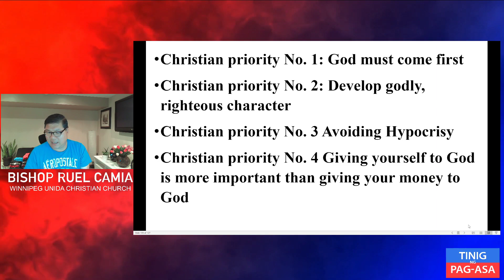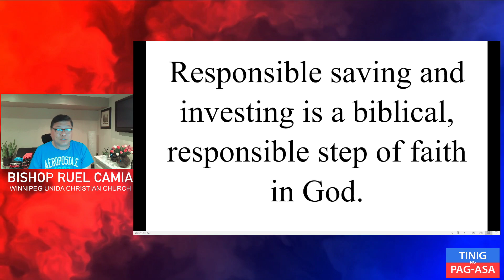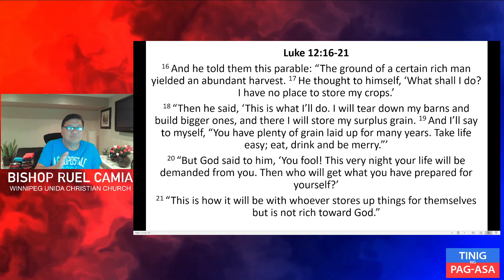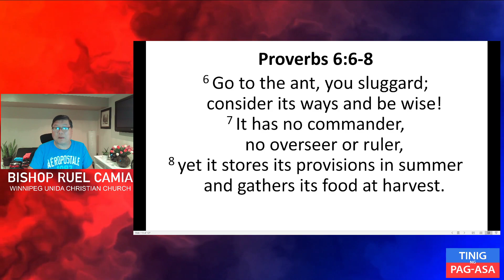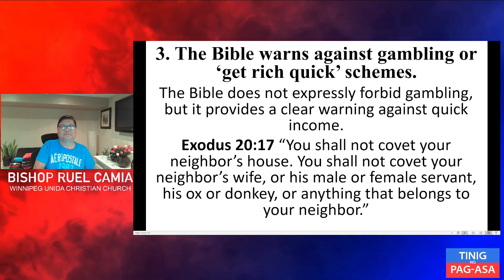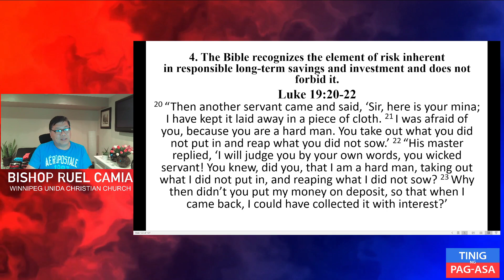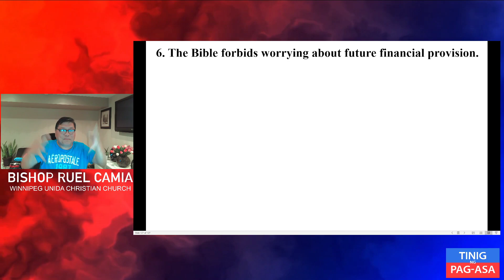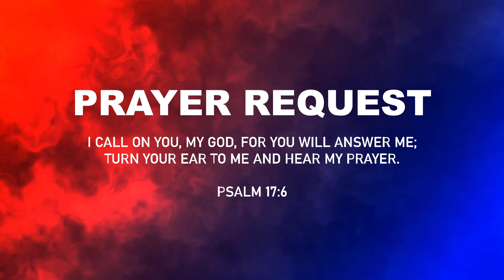Manage your money